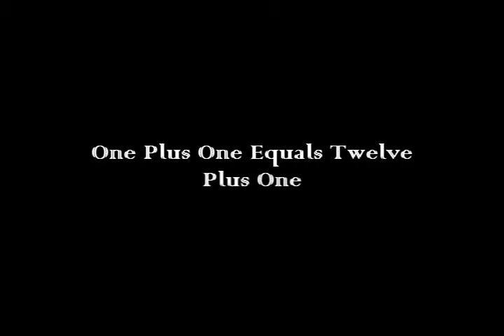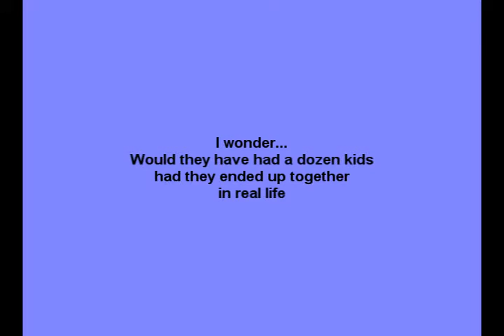Susan Roces and Eddie Gutierrez: oneplusone mv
Susan Roces and Eddie Gutierrez MV featuring their movie "One Plus One Equals Twelve Plus One". 1985

Trivia: During the promotion of this movie in German Moreno's variety show, he asked Eddie : "Kung Nagkatuluyan kaya kayo isang dozena kaya anak nyo?" Eddie then replied in jest, " Hindi lang isang dozena, dalwang dozena pa".

:) :) :) That was cute, albeit a jest.